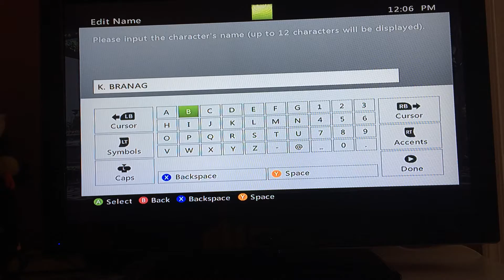How to make Kenneth Branagh in Soul Calibur IV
Soul: Siegfried
Lord's Mantle: 9,01,01/9,01,01
Pauldrons: 9,01,01
Chain Mail: 9,01,01/9,01,01
Magus Cloth: 9,01,01/9,01,01/9,01,01
Iron Gauntlets: 9,01,01/9,01,01
Warrior Trousers: 9,01,01/9,01,01/9,01,01/9,01,01
Lord's Greaves: 9,01,01
Physique: +0 Muscularity: +0
Male Voice 6 Pitch: +25
Corporate Cut: 9,08,10
Eyebrows: 9,08,25
Eyes: 9,35,20
Skin: 9,02,01
Weapon: Soul Calibur (2P)